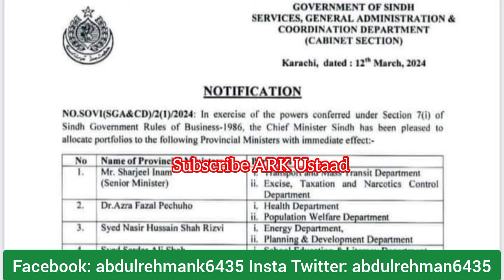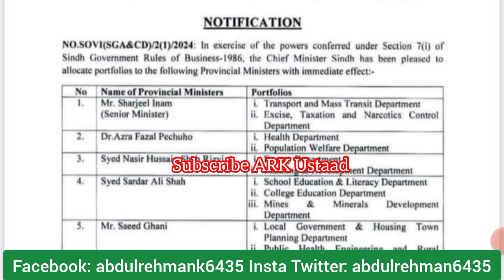good news for pst jest Candidates 😊 - pst jest waiting offer orders - pst jest latest update today